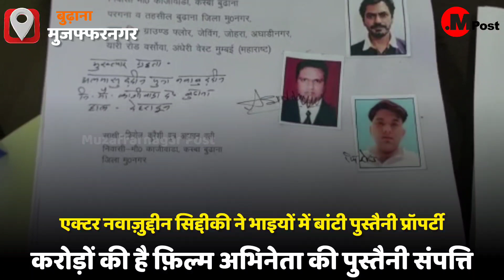मुजफ्फरनगर: बुढ़ाना पहुंच फ़िल्म अभिनेता नवाज़ुद्दीन सिद्दीकी ने भाइयों में बांटी पुस्तैनी प्रोपर्टी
मुजफ्फरनगर के बुढ़ाना पहुंच कर फिल्म अभिनेता नवाजुद्दीन  सिद्दीकी ने अपनी पुश्तैनी प्रॉपर्टी का बंटवारा किया। नवाज़ुद्दीन ने तीन भाइयों के नाम पुश्तैनी  प्रोपर्टी की वसीयत की। इस प्रोपर्टी की क़ीमत करोड़ों रुपये बताई जा रही हैं, जिसमें जमीन, दुकान व मकान शामिल हैं। मुजफ्फरनगर जिले के पैतृक गांव बुढाना के रजिस्टार ऑफिस में पहुंच कर नवाजुद्दीन ने ये वसीयत की।